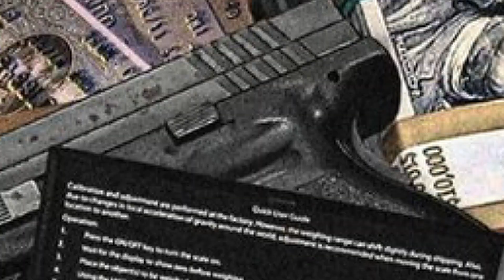Dough Gwalah - Adios ( @ShotByS2H )